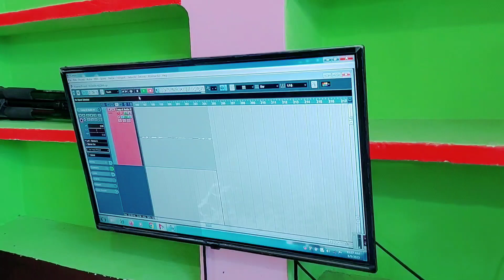New Nazam 2023 | Voice Qari Huzaifa Malai | Recording Madaris Media Studio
آڈیو ویڈیو میں نعت رکوڈنگ کے لئے مدارس میڈیا اسٹوڈیو سے رابطہ کریں

دیگر شوشل میڈیا پر ہمیں فالو کریں شکریہ